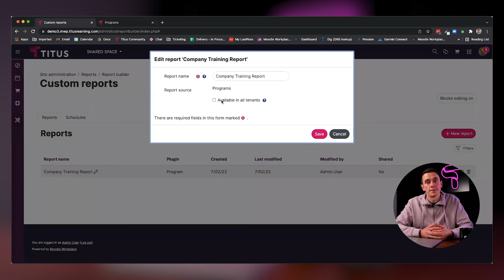Moodle Workplace Training: Shared Space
In our microlearning video series where we explore the features of Moodle Workplace, we take a look at Shared Space.

To speak to Titus about your own eLearning solution, get in touch